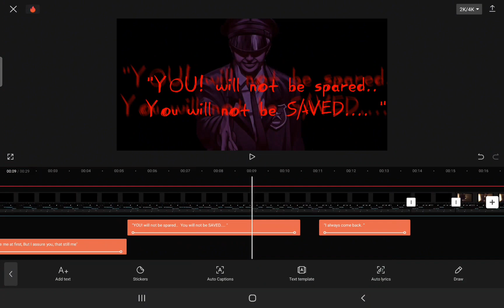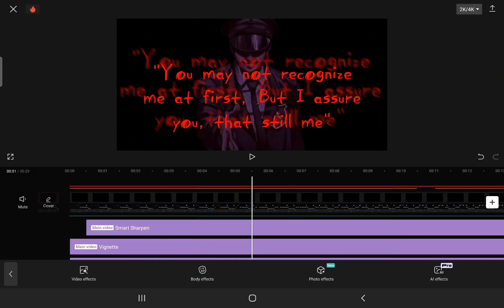how i made my best edit